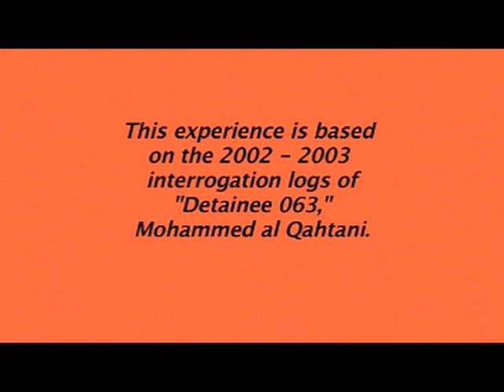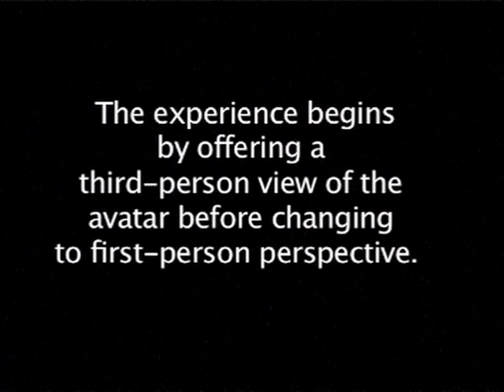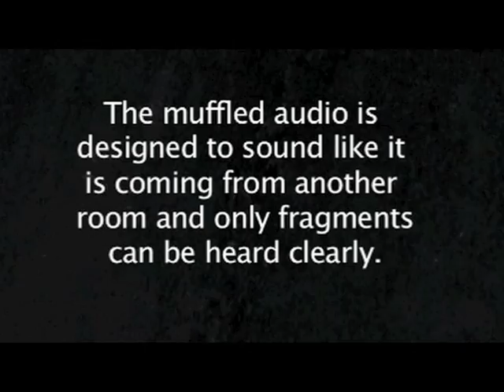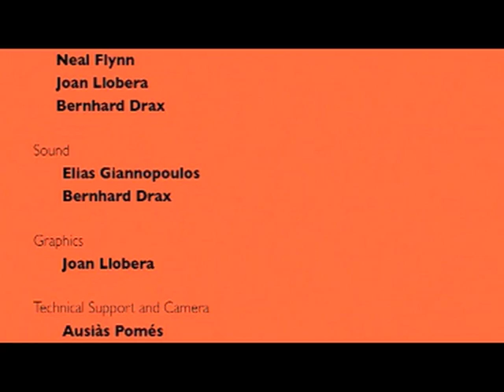Towards Immersive Journalism - IPSRESS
As journalism goes through extraordinary transformation, Immersive Journalism offers a novel way to utilize gaming and Virtual Reality platforms to convey news and non-fiction stories. These platforms offer the user an immersive experience that can compliment and extend news media reports in traditional media. The experience depicted here explores how to report the information provided in FOIA obtained transcripts documenting the interrogation of Detainee 063, Al Khatani in Guantanamo Bay Prison in 2002 and 2003. It also attempts to describe, through this new platform, the multiple news reports on detainees being held for extended periods in stress positions. The collaboration with scientists Mel Slater and Maria Sanchez-Vives informs this effort with current research on the perception of our sense of embodiment, allowing for a viewer to undergo an illusionary transformation of the physical body, thus perceptually, if not literally, entering the body of the other.